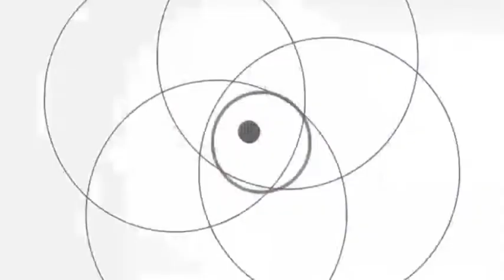Simple House Design 2021 || House Design idea || Design Thinking bd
Top Amazing  Simple House Design  2021 || House Design idea || Design Thinking bd

Hi Guys ! Wellcome to "Design Thinking" channel

This is a Youtube channel that helps to eliminate doubts about building an all kind of attractive and beautiful design. This channel is about all kind of design and idea.

you will find here amazing all kind of design, such as interior bedroom design, furniture design, all shelves design, living room decoration design, ceiling & railing design, kitchen design, rooftop garden design, home design, bike & bicycle design, hand work design, jewelries design, stylist Mehndi design, many fashionable items design and etc.

Note: We do not sell products shown in the videos. For anyone who has interest in purchasing any items shown in our videos, we'll  give you information of where you can purchase them.

All credit to owners creation.
image selected from internet and /or free sources.

COPYRIGHT DESCLAIMER: If there are copyright mistacke,and owner don't want to appear in my channel.Please please notice me via privet message or email
we'll edit or delete instantly.

Related tage: Simple House design idea, Home design idea, amazing House design,  best house design idea, simple house design in village, Simple house design photos, House design plan, small house design, modern house design, house plan, home idea,  interior bedroom design idea,  best house design idea in the world, designthinkingbd,designthinking,